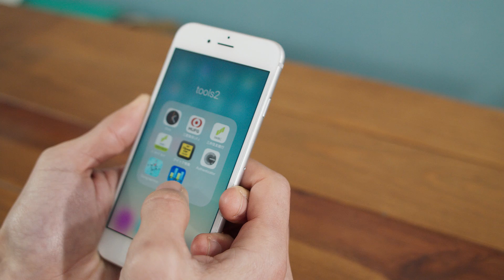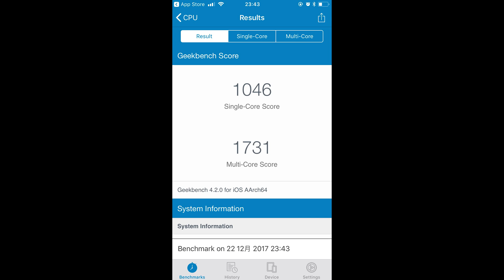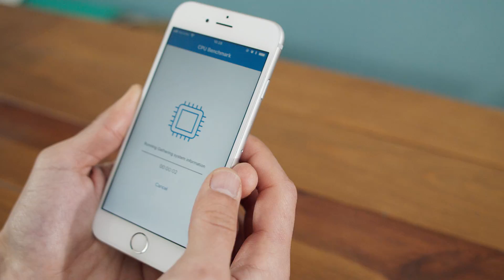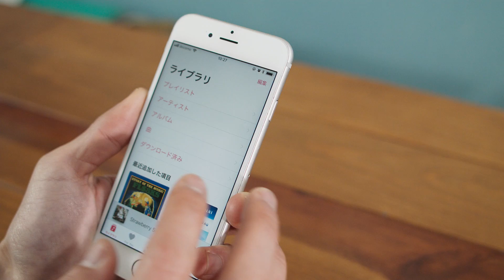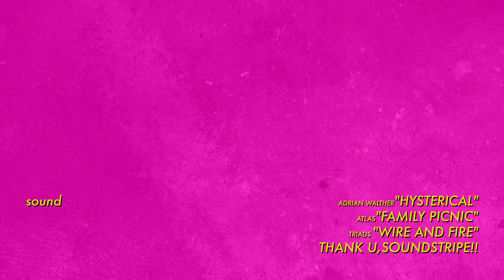iPhoneのバッテリー問題、その傾向と解決方法はこれだ！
iPhoneは買って1年で性能が半分になる!? バッテリーの劣化でパフォーマンスが低下してしまうというAppleのコメントが話題になっています。このままアップデートを重ねるとどんどん遅くなってしまうのか、iPhone6SやiPhone7はいつまで使えるのかなどなど、そんな疑問にお答えするべく自分の環境でテストしてみました。

その結果、バッテリー問題の意外な事実と解決方法を発見。うまくすればパフォーマンスの低下を最小限に抑え、大事なiPhoneを長く快適に使える小技をご紹介します。

・Blackmagic Design URSA Mini 4.6K

■ 使用楽曲
・ADRIAN WALTHER "HYSTERICAL"